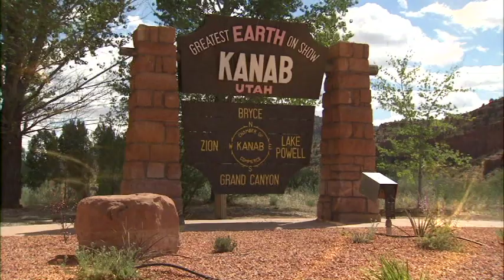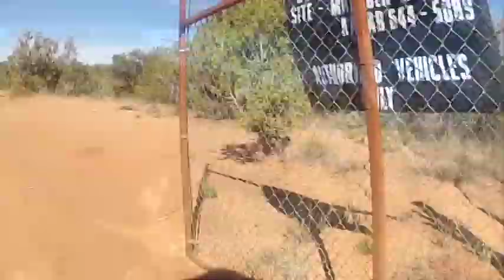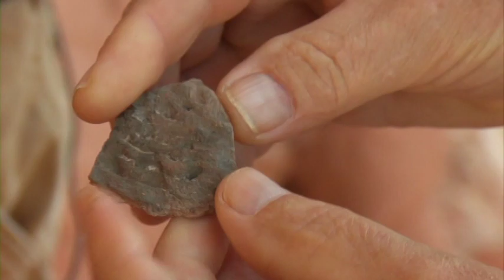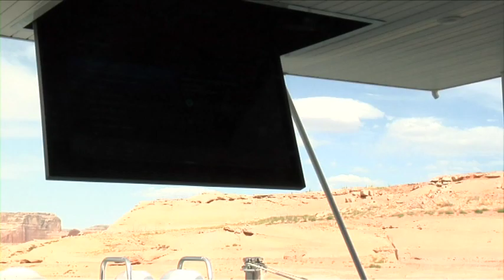Kane County the Greatest Earth on Show